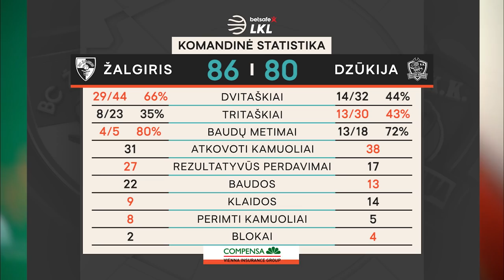„Betsafe–LKL“ rungtynių apžvalga: „Žalgiris“ - „Dzūkija“ [2021-03-23]